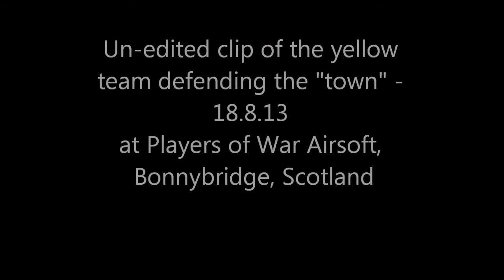Airsoft War Games @ Players of War Airsoft - 18.8.13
Yellow team take and hold the town and defend their captured flags.